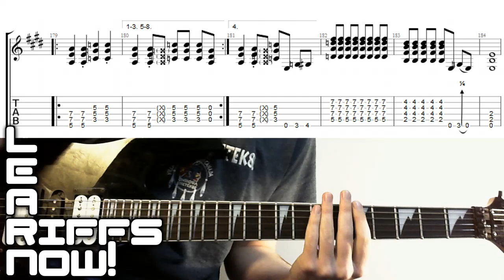How To Play LITHIUM On Guitar By Nirvana Bridge Tab Part 3/3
Nirvana LITHIUM Guitar Lesson in Standard Tuning Bridge Tab part 2 of 3. A simple but great chromatic riff, no wonder it's considered to be one of the band's best songs :)

► Voodoo Labs Pedal Power 2 Power Supply

► Picks:
72 x Dunlop Tortex® Jazz III, 1.14mm Picks

► Leads:
Whirlwind 10 ft Straight - Instrument Cable

Whirlwind lead 18'R one straight one right angled jack - Instrument Cable